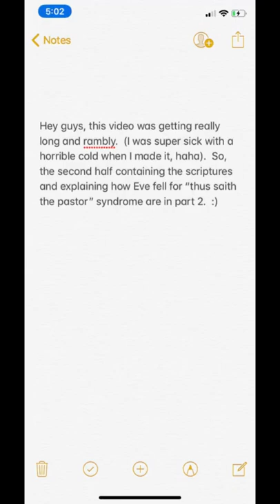"Thus Saith the Pastor" Syndrome pt 1 (it brought down Eve)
If you believe I’m doing good work for the Kingdom of God, please pray about signing up for a monthly donation!  Any amount, no matter how small, makes a huge difference!

If you wish to donate, I would appreciate it so much!

I take a lot of hours to make these videos, with research, prayer, filming, etc.  Time which I could otherwise be using to do business activities and make money.  I don’t mind, because God has ordered me to make this channel and doing His work is a wonderful blessing.

Freely I’ve been given, freely I give.  However any donations to help me do this would be appreciated!  I have rent and medical bills, and stuff like that.  Any money donated would go entirely towards my time spent making videos and to supporting the ministry, and not spent on anything fancy.  I live an unmaterialistic life.  :)  No plasma TVs, no designer clothes, no private jets!